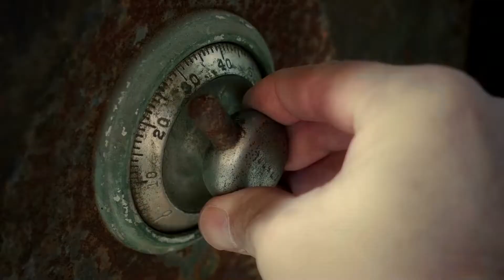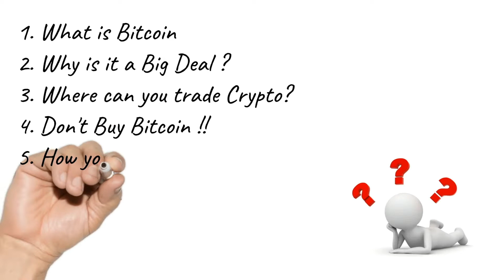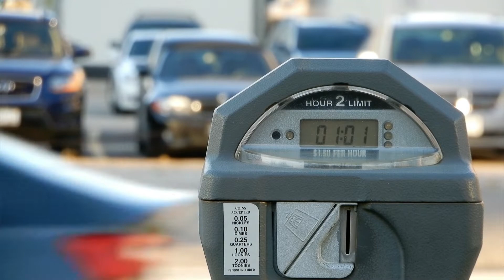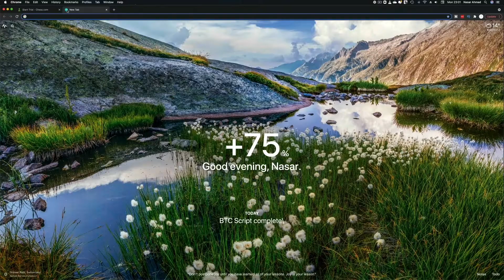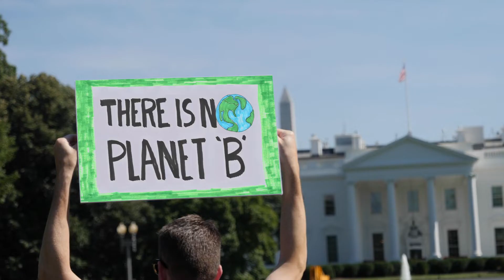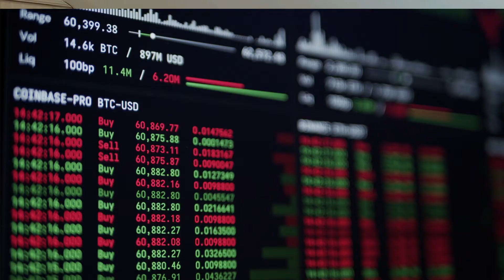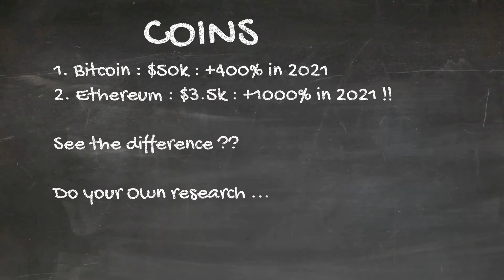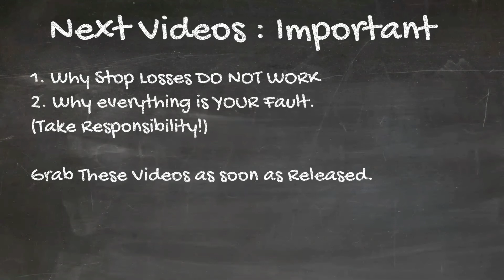What is Bitcoin and Dogecoin and how can you buy it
Bitcoin and Ethereum are two of the biggest and hottest coins out there right now.,

This video covers:

- How can you make money from Crytpo

Check out this video and you will learn the SIX biggest reasons most people lose 90% of their money when trading Bitcoin and Cryptocurrency in general including coins such as Ethereum.

I think it's common sense that we all want to learn to avoid the habits that keep you poor !
Check out this video to ensure you understand how to avoid the Habits that Keep you Poor :

If you want to start your OWN online business make sure to check out

Welcome to the  Peak Performance Channel you will see :

- Regular Weekly Billionaire Lifestyle Motivation showing how the very best are living right now.
- You're going to learn the Inside Habits of the Super Successful and what sets them apart from everyone else.
- If you're looking to learn how to potentially earn an addition $10k+ per month, I show you how you can start earning income in the internet fast Lane today.